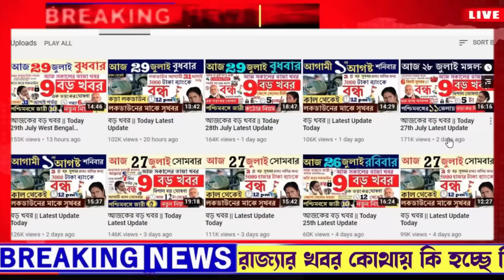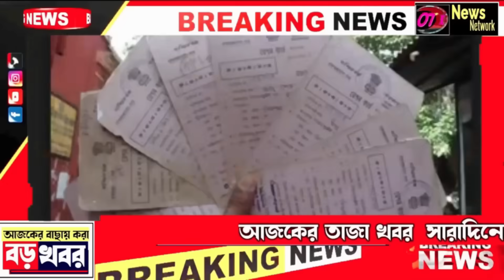পুজোই ভয়ানক নিয়ম বাইক চালকদের জন্য | চোখ দিয়ে জল বের করে দিলো CBI .লক্ষীর ভান্ডারে ডবল টাকা |9 Oct